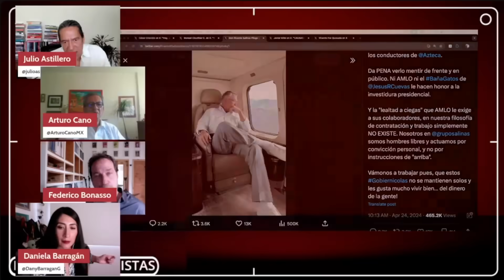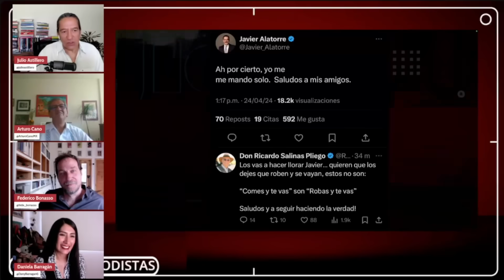Salinas P. llama “gobiernícola mentiroso” a AMLO, pero él es el equivalente del empresariado: mesa